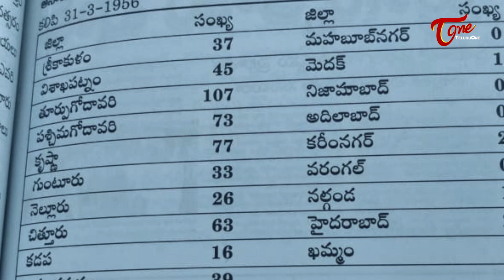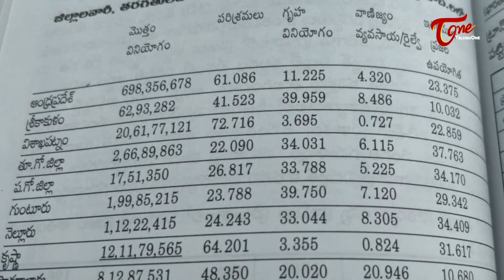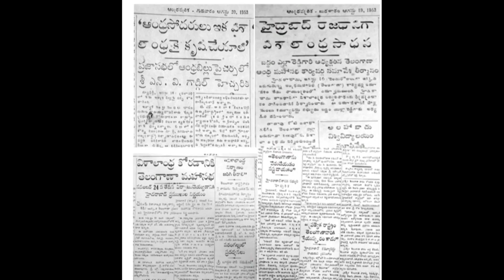Much Before Hyderabad, There Is Power In Andhra Pradesh!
It has been noticed that Telangana CM, Mr. K Chandrashekar Rao once passed a comment that, power supply was first in Hyderabad and only after 12 years, Tamilnadu and Andhra received power supply. These statement is completely false says Chalasani Garu. To know more regarding this issue, watch our video.

దగాపడ్డ ఆంధ్రుడా మేలుకో  చరిత్ర తెలుసుకో..  -